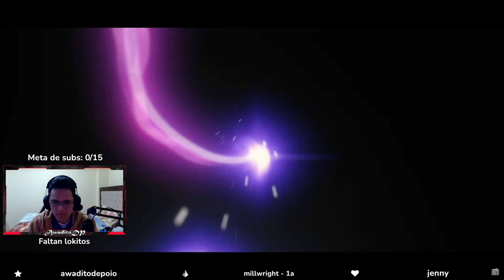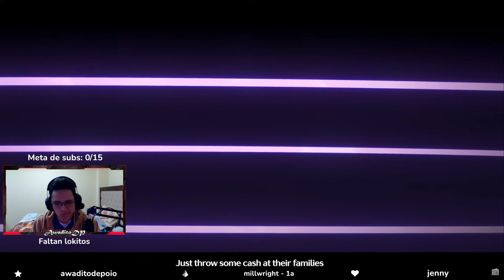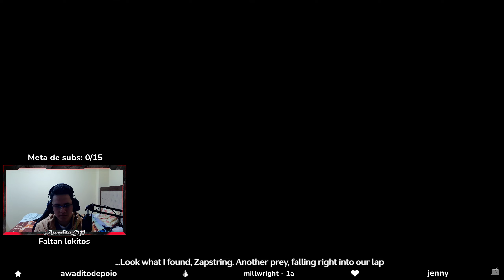SE VENDE SOLA 🤑 Yinlin — SURRENDER OR DIE | Reacción | Wuthering Waves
¡Bienvenidos todos a un nuevo vídeo de Wuthering Waves!
Videito de Wuwa reaccionando al trailer del personaje de Yinlin - SURRENDER OR DIE